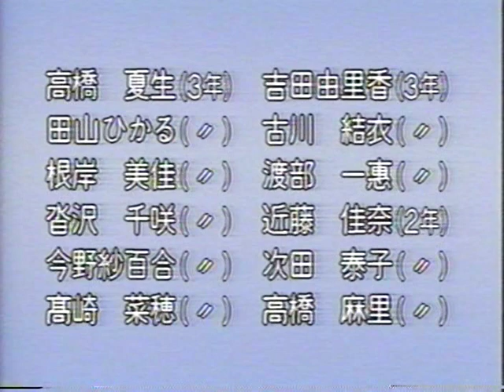信じる（湯沢市立湯沢南中学校）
平成１６年度NHK全国学校音楽コンクール東北大会（銅賞）